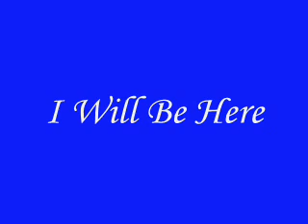I Will Be Here by Sergel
So boring, kaya naisipan na lang mag record kahit d ganung kaganda ang quality ng recording na ito :D